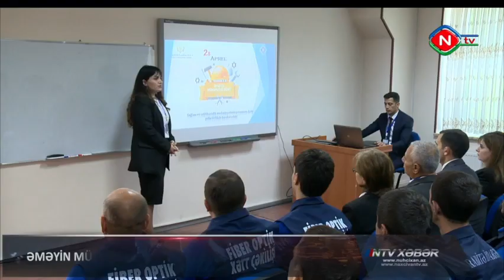28 aprel - Ümumdünya Əməyin Mühafizəsi Günü ilə bağlı seminar keçirilib